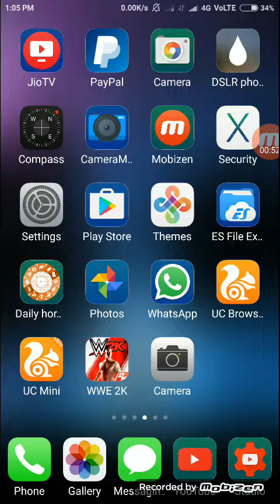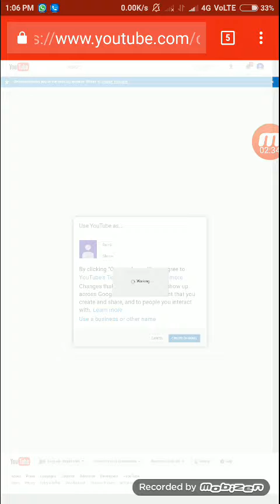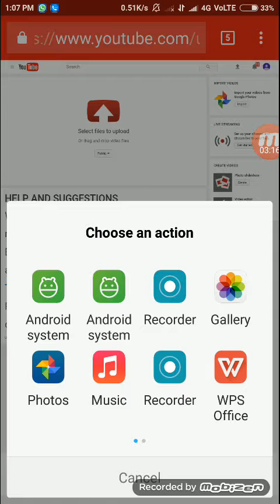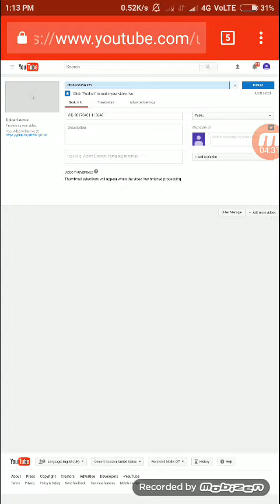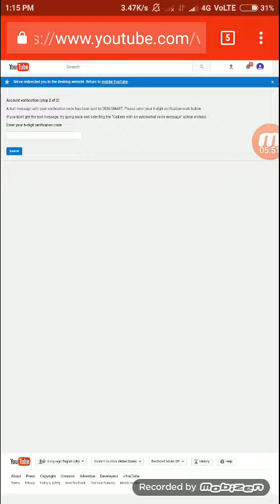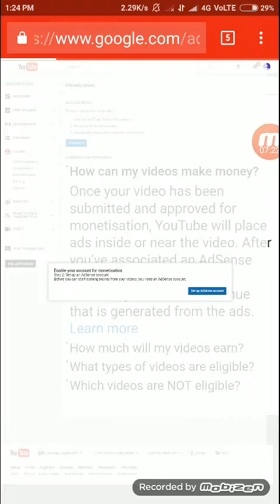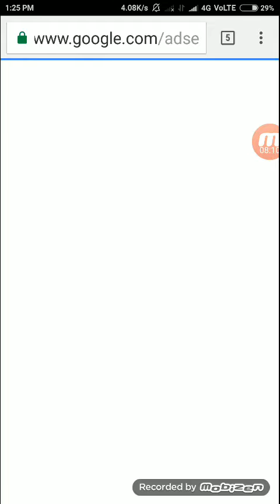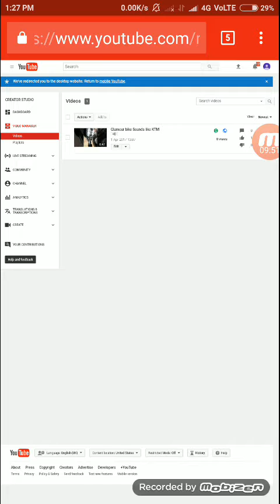How to create youtube channel and earn money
I had completely explain everything in my video how can you create a youtube channel and Finally you can earn money from your videos but not if your videos are not Monetized if your videos are Monetized only then you will be able to earn money otherwise not and i think yhis video help you a lot to create a channel and earn money it is not an Difficult task so follow my video step by step i am sure that you will be able to create your. Channel